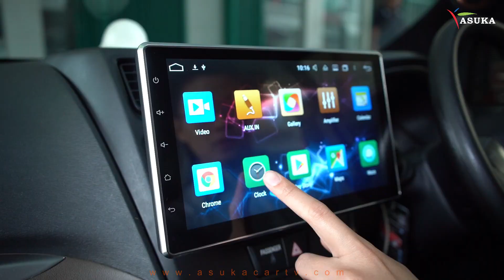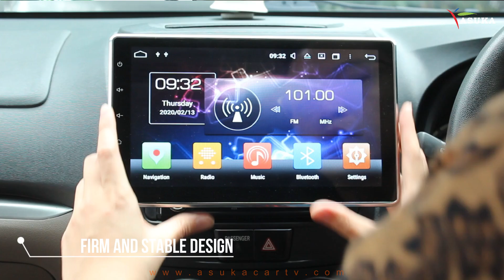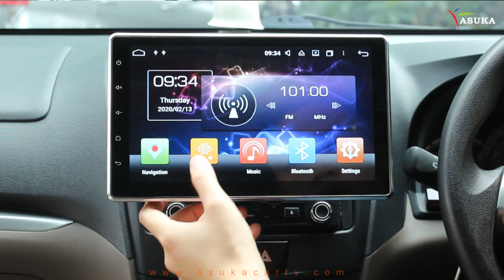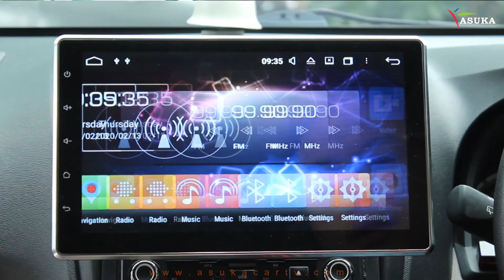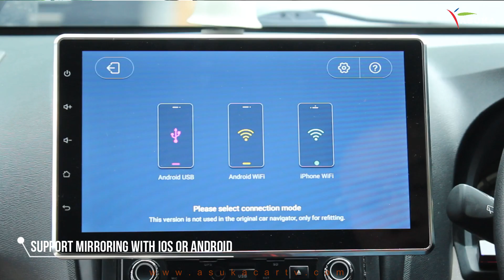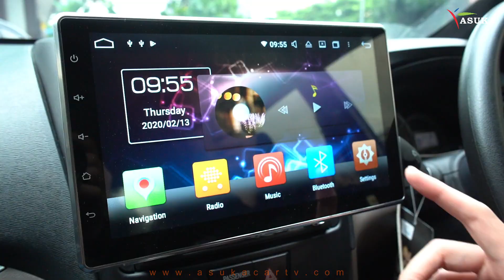HEADUNIT ASUKA TERBARU DI AWAL TAHUN 2020 ! AK-2000 yang CANGGIH!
AK-2000 Headunit Android Mobil terbaru yang dapat memenuhi kebutuhan kamu akan Car Entertainment di dalam mobilmu pada awal tahun ini. Headunit Android AK-2000 ini memiliki banyak fitur-fitur canggih di dalamnya dan Head Unit Android ini masih terdapat Slot DVD Player loh.
Dengan Headunit layar 10inch, kalian bisa menikmati Pengalaman menyenangkan bersama keluarga anda !

Asuka - Feel The Real Happiness In Your Car 🚘

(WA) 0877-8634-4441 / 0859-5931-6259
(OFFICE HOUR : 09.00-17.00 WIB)